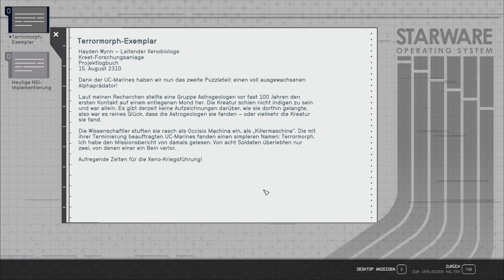Starfield: #004 🧑‍🚀 BROGAN! Der Super-Pirat…und seine Bande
▬▬▬▬▬▬▬▬▬ Social Media▬▬▬▬▬▬▬▬▬